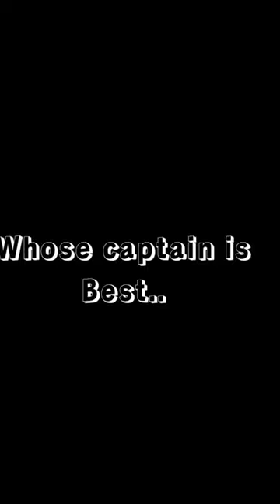bap ko bap rahne do... 🥶